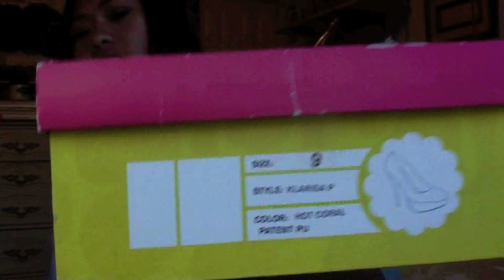Black Friday Haul 2012!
Click "LIKE" if you like Black Friday Shopping!
Sorry this video is 2 days late because my computer was being dumb and wouldn't let me upload the video but hope it's not too late :)
I have permission using this audio.
Follow meh on Instagram:
breathefashion21

OXOX,
Ericka :)